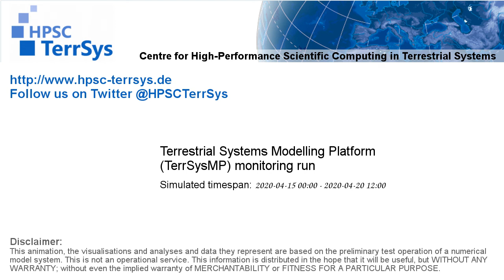TerrSysMP monitoring run 2020-04-15 - water table depth change - Europe (132h)